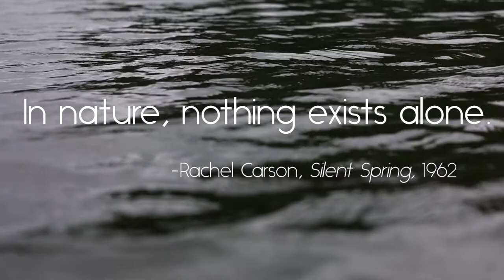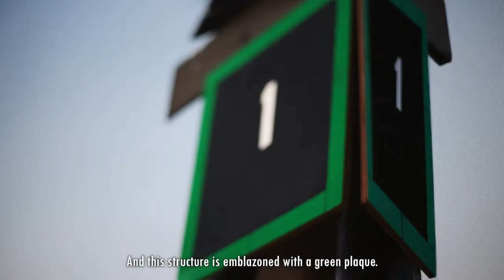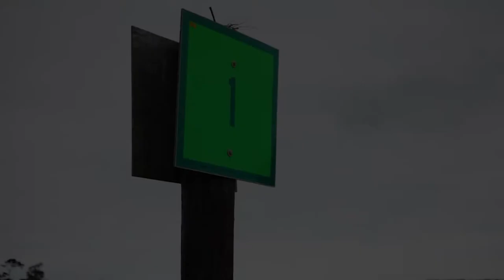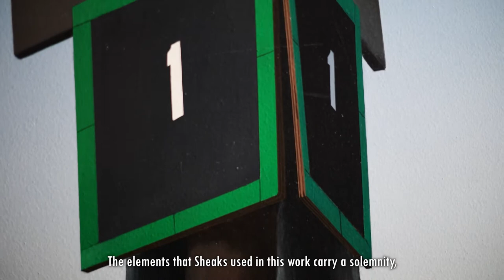BEYOND THE FRAME: Symphony of Solitude 🖼️✨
Those who enjoy the company of nature know that being “alone” is not necessarily lonely and that solitude is far from isolation. Because, even in the stillness of nature you can close your eyes and hear the hum of the Earth as it moves around you.

Art can serve as a reflection of the world and in this episode of Beyond the Frame, we examine a work by outdoorsman artist Barclay Sheaks and explore the concept of reflecting upon the natural world and the issues affecting it as well as humankind's inherent bond with nature. Through this work, the artist celebrates this bond and challenges us to enact change for the future.

This series is made possible by the generous support of the Newport News Arts Commission and the York County Arts Commission.